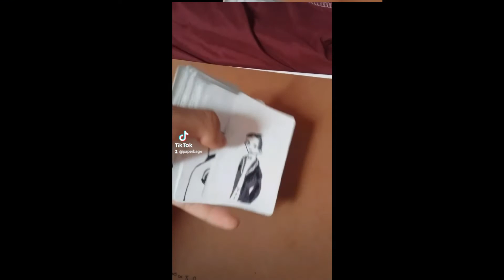morditwi on a card